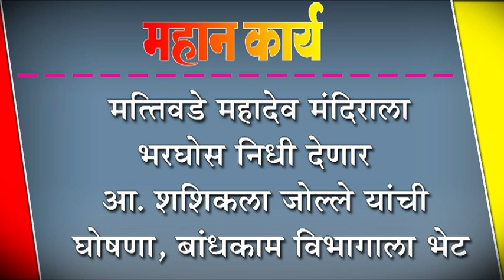मत्तिवडे महादेव मंदिराला भरघोस निधी देणार: आ. शशिकला जोल्ले यांची घोषणा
मत्तिवडे महादेव मंदिराला भरघोस निधी देणार : आ. शशिकला जोल्ले यांची घोषणा, बांधकाम विभागाला भेट